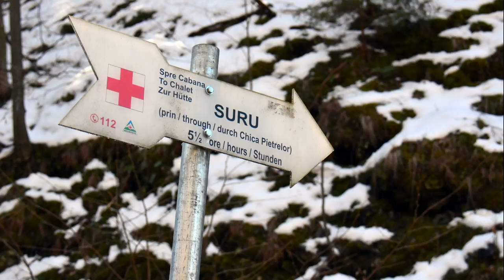Cetatea, comuna și mănăstirea Turnu Roșu(SB)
Comuna Turnu Roșu este situată la poalele Munților Făgăraș, în Transilvania,  pe malul stâng al Oltului, la confluenta cu Cibinul, in apropierea intrării in defileu, la circa 25 km distanta de Sibiu. Localitatea, așezată aproape de malul Oltului, ocupă acea parte in care râul își schimbă direcția, îndreptându-se spre Sud, după ce a străbătut de la Est la Vest Depresiunea Făgărașului.  Altitudinea medie este de 450 metri.
         Denumirea Turnu Roșu provine de la o construcție militară defensivă, ridicată de sași în anul 1360 lângă localitatea Boița. Aceasta a fost terminată în 1370 sub regele Ludovic, in scopul supravegherii defileului râului Olt, fiind situată în apropierea vechii frontiere cu Tara Românească. Legenda spune că Turnul Roșu își datorează culoarea sângelui vărsat fără succes de armatele turcilor, care nu au reușit niciodată să îl cucerească. Prin extensie, trecătoarea situată in Carpații Meridionali, în defileul Oltului, a luat numele de Pasul Turnu Roșu.
        Biserica din Turnu Roșu - zidită de Matei Basarab in 1653 - este așezată aproape de centrul comunei. Zidurile au grosimea de aproape 1 metru.  Arhitectura bisericii este in stil muntean, existând asemănări cu biserici din județul Argeș si Dâmbovița. Turnul înalt, in stil gotic, a fost ridicat in anul 1750.
         În afara satului, spre sud și sud-est, se găsește rezervația naturală Calcarele eocene de la Porcești. Locul unde se află vatra comunei a fost fundul unei mari care se numea Marea Eocenica.
            La 3 km de localitate spre amonte, pe valea Frasinului se află Mănăstirea „Turnu Roșu”, cu hramul „Adormirea Maicii Domnului”. S-a descoperit din vechea mănăstire o cărămidă pe care era inscripționat anul 1601.
          De lângă mănăstire pornește una dintre poteci care urcă spre Vf.Suru .
Sursa: turnurosu.ro Muzica: Muzica: "Eden" Data lansării: 2009 16 mai Actualizat: 2018 15 decembrie (versiunea 2) Pagina oficială: https: //